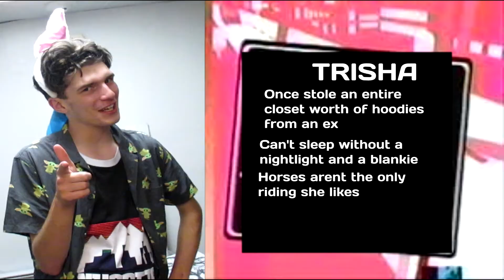CREATING OUR OWN DATING SHOW (SUPER EMOTIONAL)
The CRAC REACTS boys make their own dating show

WKAT PODCASTS Come out every M at 8 pm est
VLOGS Come out every M, W, F at 8 pm est
CRAC REACTS Come out every Thurs at 8 pm est